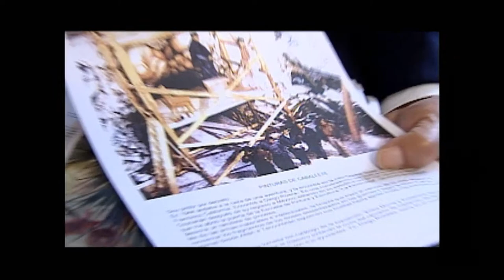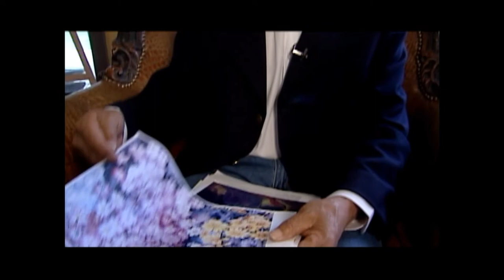Diego Rosales El Circulo Mega TV 2.wmv